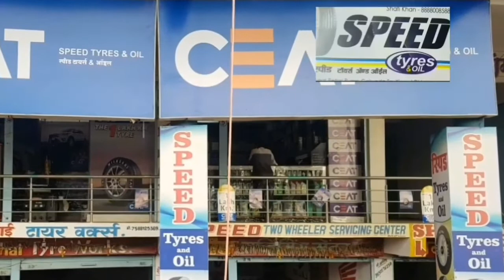KinwatNagar Palika Nagar Adhyaksh Anand machhiwad in par achha Santa ka Guna dakhil Kiya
Kinwat nanded mahur mandvi mumbai hi